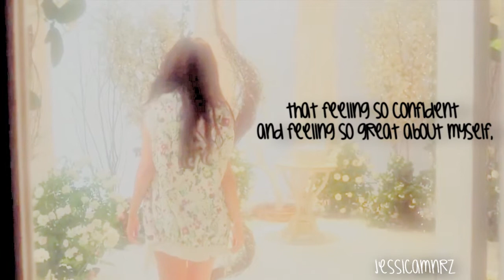► Selena Gomez // Bullet Train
"But I didn't realize that feeling confident and feeling so great about myself, and then it just be completely shattered, by one thing, by something so stupid.." "Keep moving like a bullet train"

HD please(:

I was looking through my songs and found the bullet train remix & thought of Selena instantly, idk why soo.

Song; Stephen Swartz - Bullet Train (Feat. Joni Fatora)